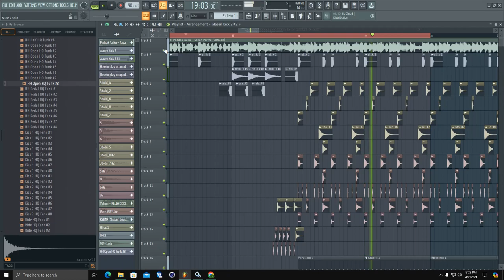Poddak Saiko Remix coming soon Gayan Perera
✅LIKE_💚
✅COMMENT_💜️
✅SHARE_💙
✅SUBSCRIBE_❤️
✅THANKS_FOR_YOUR_WATCHING🖤